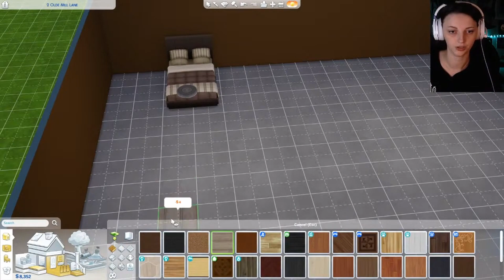Creating our Legacy Home ~ The Sims 4 Zodiac Legacy Challenge Pt.3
Hello everyone! Today we are starting to build our Zodiac Family  a home. Because we can not use money cheats in this challenge our house will grow with our family. For now we are just creating our foundation for our home. We also need to go to a club meeting once a week, and in order to do that we need to join a club.